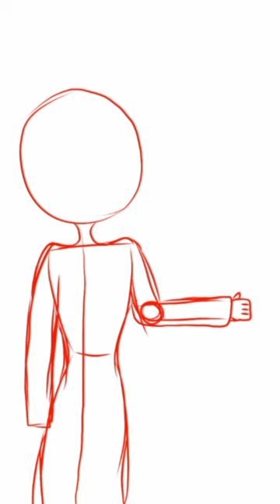author: varenik_cum, song: dark horse